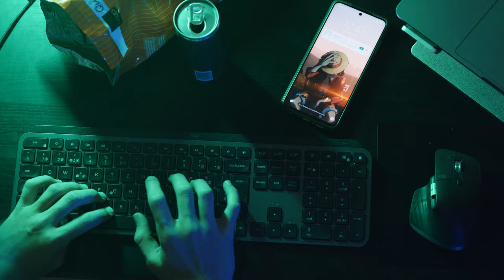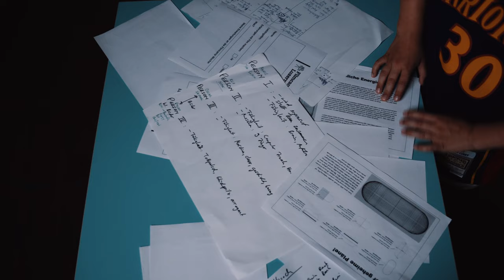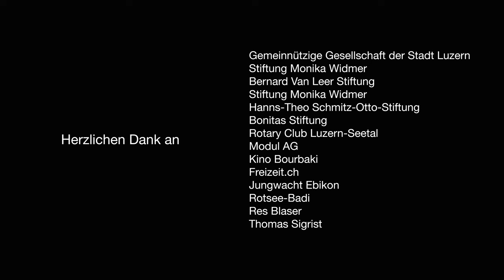Kurzfilm "INFINITE" (2022)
Ein Team muss innerhalb von 48 Stunden die unendliche Energiequelle beschaffen. Ansonsten werden ihre Identitäten veröffentlicht.

Ein Kurzfilm von Ben Anderhub, Dylan Murray-Prior, Finn Schöniger, Maurus Geissbühler, Oscar Müller & Rico Mastai.